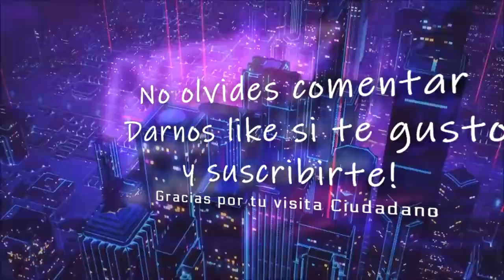Star Citizen Cutlass Red, Rol Medico y parche 3.8.1